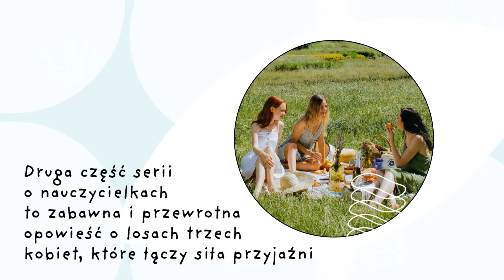"Kto jak nie ja!" - nauczycielki powracają w drugim tomie serii Agaty Przybyłek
Przyjaciółki z pokoju nauczycielskiego ponownie zapraszają do udziału w lekcji życia. Przekonaj się, która z nich zakończy semestr szczęśliwie, a która wpakuje się w jeszcze większe kłopoty.

Joanna dzieli swój czas między pracę, miłość – Marka, nastoletnią córkę Kornelię i szaloną ciotkę, której pomysły przyprawiają o ból głowy.
Ela rozwija wymarzoną firmę. Czy jedno nietypowe zlecenie odmieni jej życie? Czy pojawi się szansa na… miłość?
Magdę i jej byłego męża coraz bardziej martwi stan córki. Kolejne konsultacje przybliżają ich w końcu do odpowiedzi na pytanie, co dolega Lilce. Czy ta trudna sytuacja przyniesie coś dobrego?

Druga część serii o nauczycielkach to zabawna i przewrotna opowieść o losach trzech kobiet, które łączy siła przyjaźni. Agata Przybyłek kolejny raz pokazuje, że w życiu nie ma sprawdzonego wzoru na szczęście.